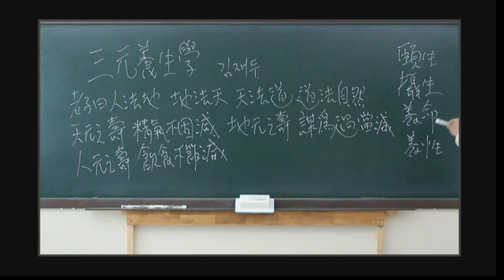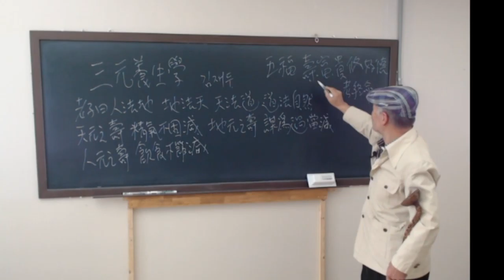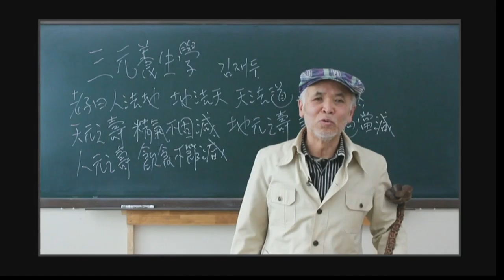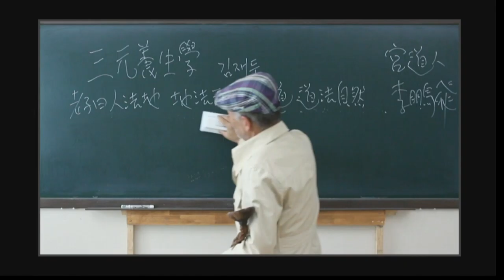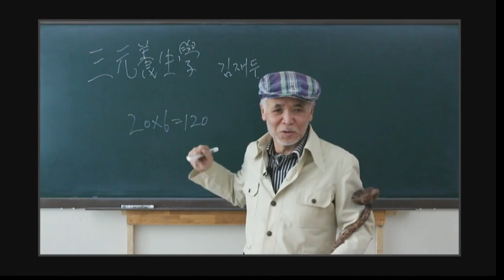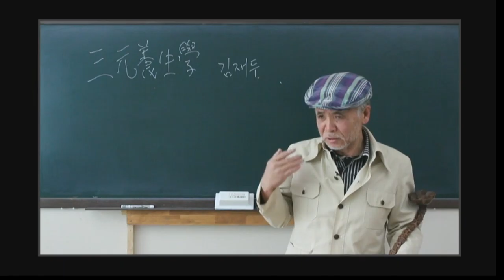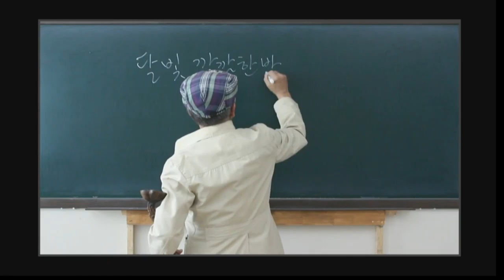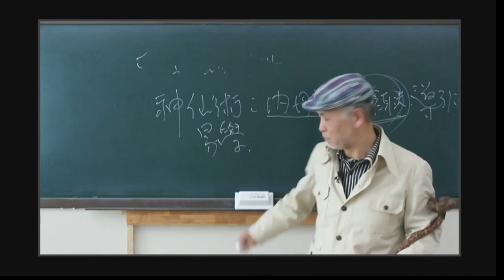김재두 한의사의 삼원양생학 강의 1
한의사 김재두(金載斗)
- 중국 흥룡강 중의대학 명예석좌교수
- 상지대와 세명대한의학과 강의 14년
- 수원시 한의사회관 강의 6년

(역주서)
- 삼원연수서(三元延壽書), 한국학술정보
- 양성연명록(養性延命錄), 학고방
- 몽점일지(夢占逸旨), 은행나무
- 한산자시집(寒山子詩集), 경서원

※ 주의사항
본 강의에 들어있는 양생법들은 전문 의료인의 치료를 받으면서 허락 하에 실시할 것을 권합니다. 특히 응급 처치법은 119를 기다리거나 전문병의원, 한의원에 가는 도중에 행할 것이며 전적으로 양생법에만 의존하다가는 위험에 빠질 수도 있음을 경고 합니다.